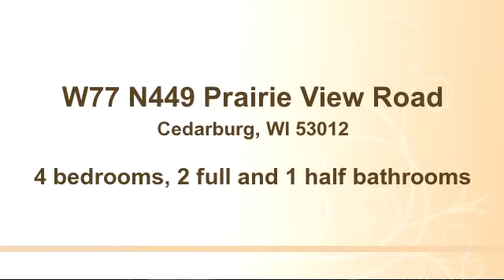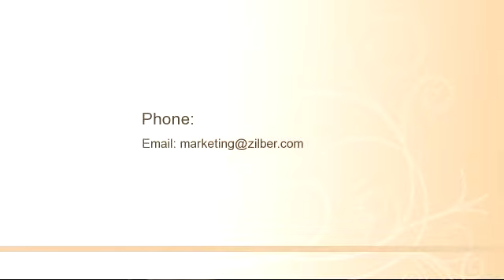Home for sale - W77 N449 Prairie View Road, Cedarburg, WI 53012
Bedrooms: 4
Bathrooms: 2 full and 1 half bathrooms
Square Feet: 3250
Price:
MLS ID:

12/04/2014 01:34:01 pm

Last modified: